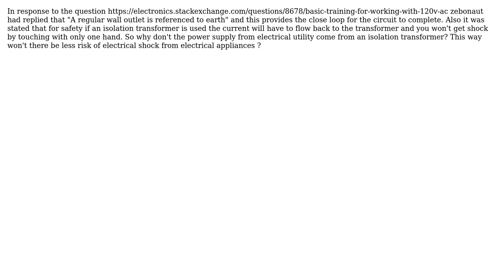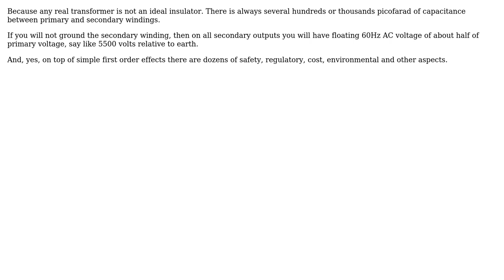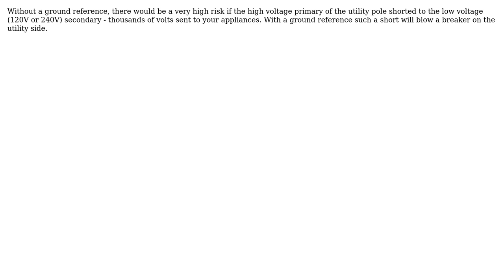Electronics: Why is power supply from electrical utility referenced to earth? (3 Solutions!!)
Electronics: Why is power supply from electrical utility referenced to earth?

With thanks & praise to God, and with thanks to the many people who have made this project possible! | Content (except music & images) licensed under CC BY-SA | Music | Images & others | With thanks to user PDQ Bach user Olin Lathrop user Johnes Thomas user Adam Lawrence and the Stack Exchange Network Trademarks are property of their respective owners. You are responsible for your own actions.